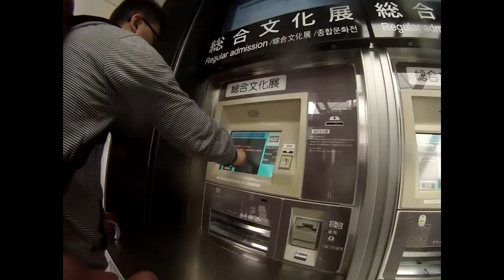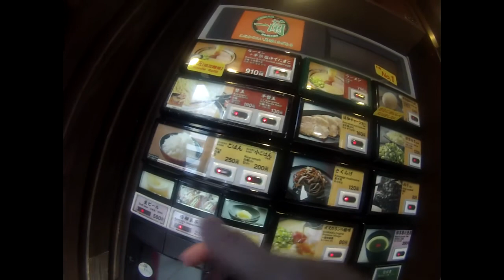Japan - part 1